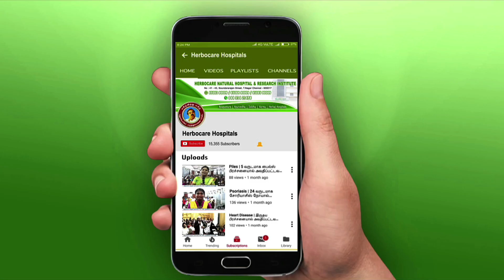Stroke & Diabetes | 5 வருடமாக பக்கவாதம் நோயால் அவதிப்பட்டவர் 1மாத சிகிச்சைக்கு பின்